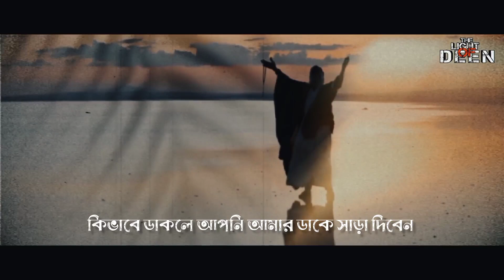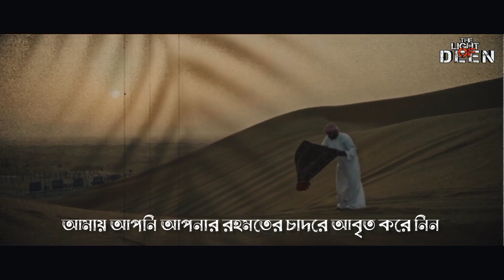আপনার ও শিখে রাখা উচিৎ! হৃদয় জুড়ানো মোনাজাত। Bangla Islamic lecture 2023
আমি জানিনা, কিভাবে ডাকলে আপনি আমার ডাকে সাড়া দিবেন। আমি জানিনা কিভাবে চাইলে আপনি আমার চাওয়া গুলো পূরণ করে দিবেন। আমি জানিনা কিভাবে হাত উঠালে আপনি আমার দুটো হাত ভরে দিবেন।আমি জানিনা কিভাবে  দোয়া করলে আপনি আমার দোয়া কবুল করবেন। কিন্তু আপনি তো আপনার গুনাহগার বান্দার অন্তরের সব কথাই জানেন। ইয়া রব আপনি তো অন্তর্যামী।
হে মালিক , আমাকে আপনার রহমতের চাদরে আবৃত করে নিন।

লেখা : সংগৃহীত
কন্ঠ   : সাগর চৌধুরী